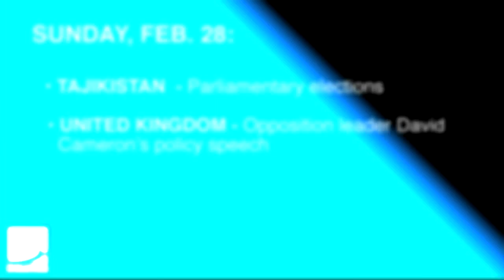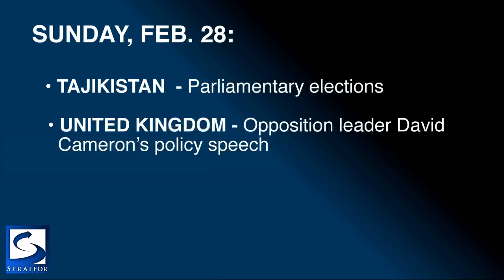Agenda: With George Friedman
After a tumultuous week in Turkey, which ended with high-ranking military officers still detained on suspicion of plotting a coup, STRATFOR founder George Friedman examines the prospects for relations between Prime Minister Recep Tayyip Erdogan's government and the Turkish armed forces, and he discusses Turkey's new agenda of becoming a centerpiece in Middle East negotiations.